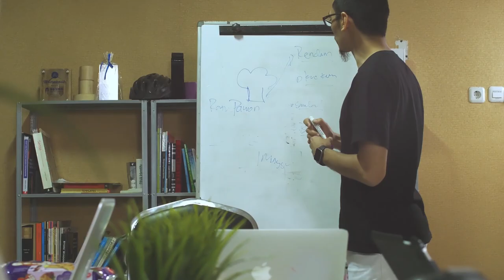TanyaDodi Cara Agar Termotivasi